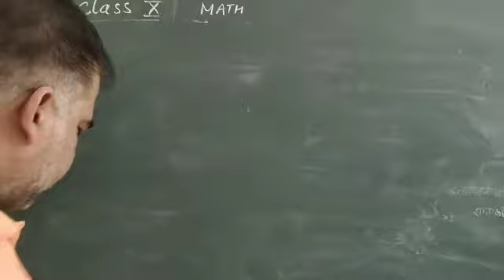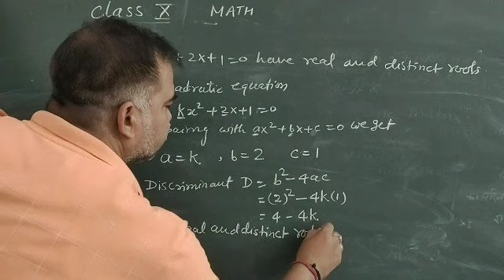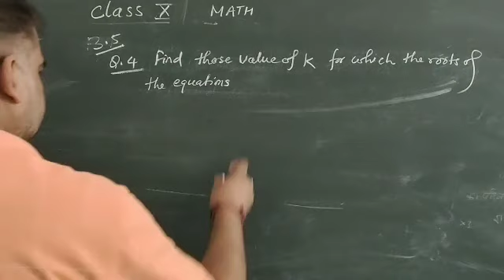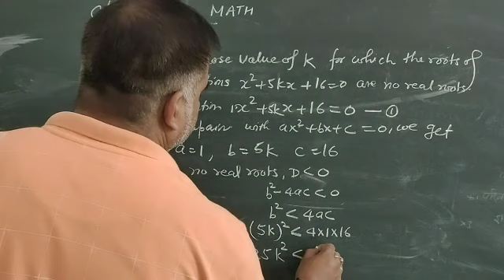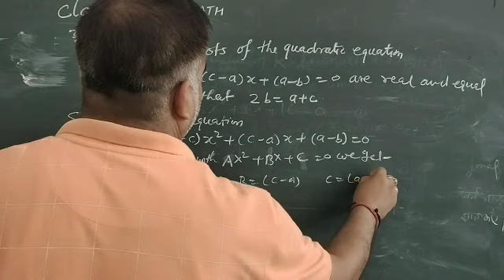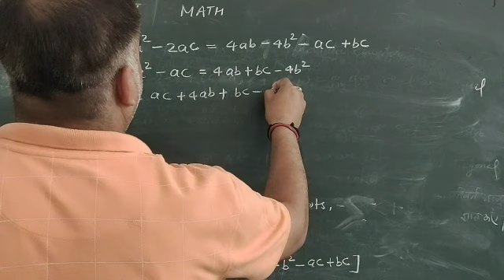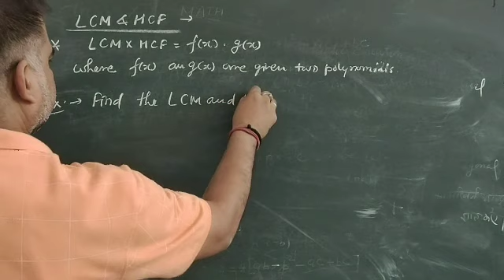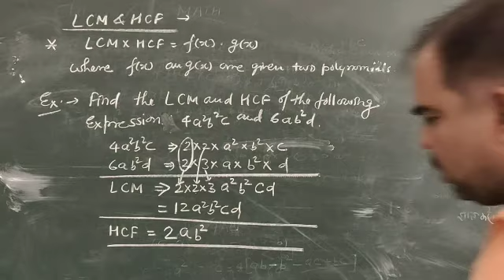X MATHS BY-VKT#